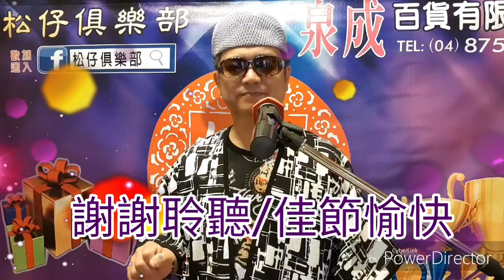最痴情的人/蔡小虎